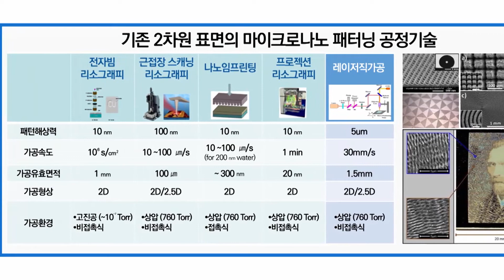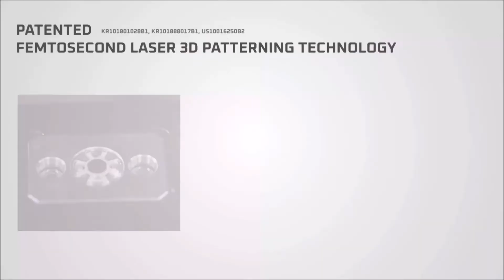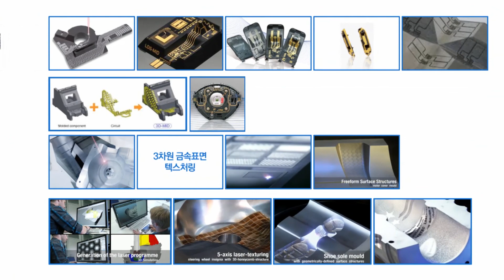2019년 10대 나노기술(9) 3차원 자율곡면 다이렉트 미세 패터닝 공정 기술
에이티아이(주)
3차원 자율곡면 다이렉트 미세 패터닝 공정 기술